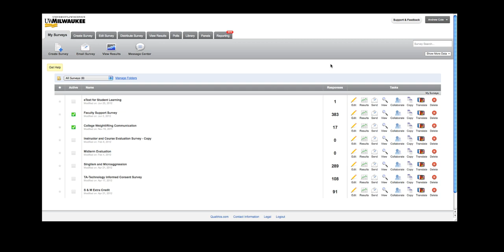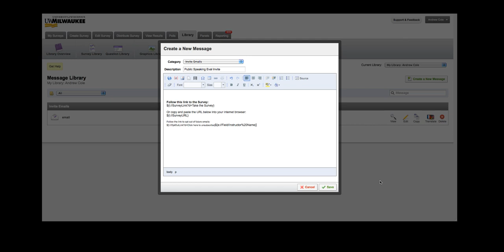UWM LTC Qualtrics Tutorial - Using the Qualtrics Library for Invites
Tutorial on using the qualtrics library to send invite, reminder and thank you e-mails. By the UWM Learning Technology Center.